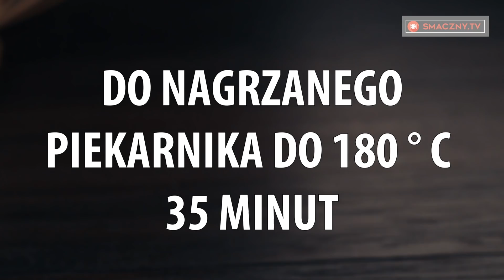Najsmaczniejszy jabłecznik - polubisz go na zawsze! | Smaczny.TV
Składniki:
100 g cukru
5-6 jabłek
100 g masła
15 ml wody

Składniki na ciasto:
250 ml ciepłego mleka
80 g cukru
7 g suchych drożdży
2 jajka kurzych
50 g masła
1 łyżka oleju roślinnego
½ łyżeczki soli
1 łyżeczka cukru waniliowego
600 g mąki

Składniki na nadzienie:
200 g brązowego cukru
150 g miękkiego masła
2 łyżki cynamonu